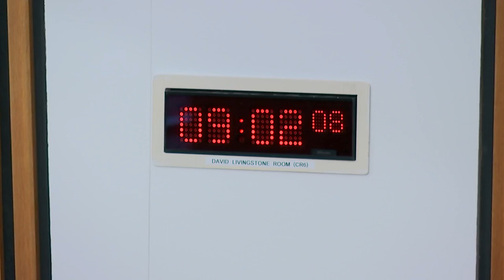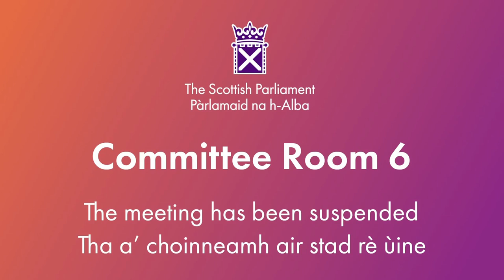Local Government, Housing and Planning Committee - 14 November 2023